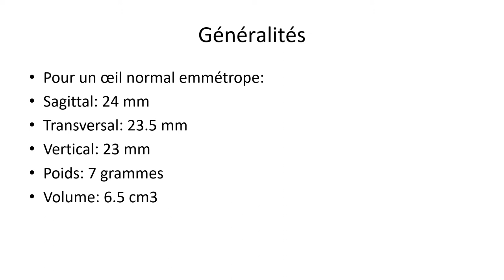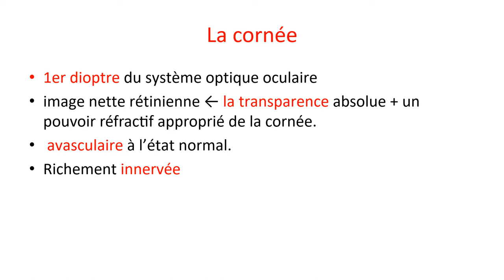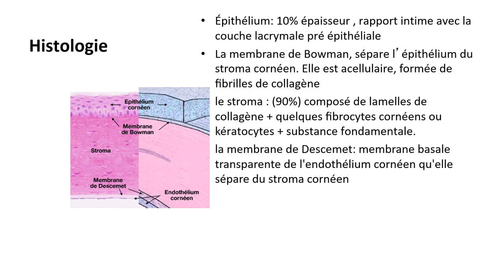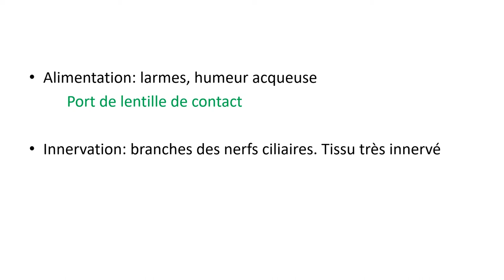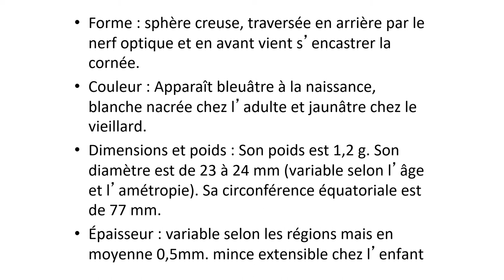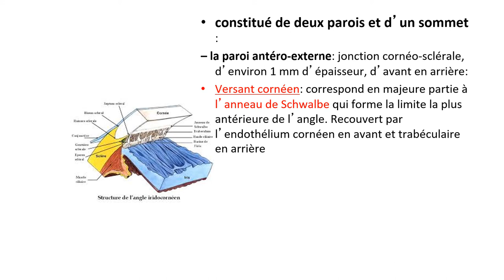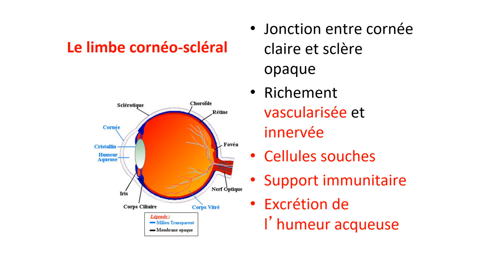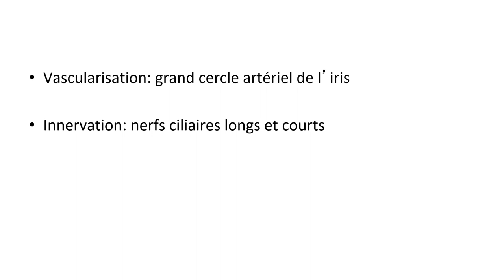ANATOMIE FMPM ANATOMIE DE L’ŒIL PARTIE 1